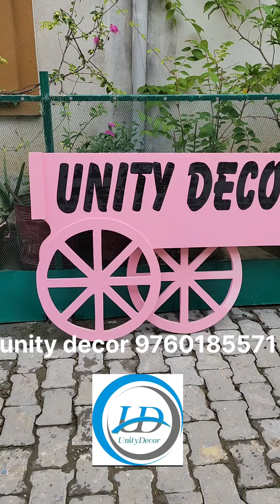folding cart in wooden ready for sale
We r the manufacturer of all wedding decoration items as in fiber gate stage theme hanging props, gellery props, wooden wedding sofa iron and all cattering counter and props many more items and home decor furniture too
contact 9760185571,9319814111